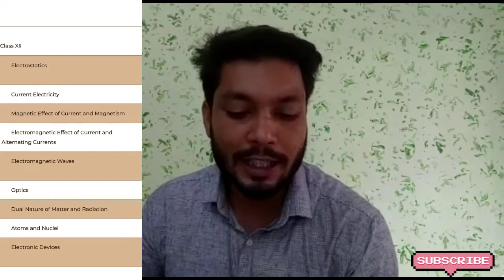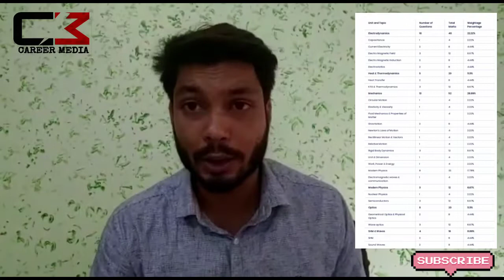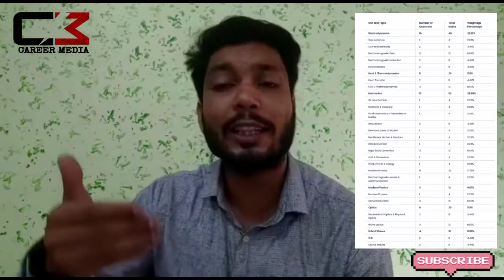Best Books For Neet 2020🔥Neet Physics Syllabus 2020🔥Physics Chapterwise Weightage For Neet Exam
Welcome to Career Media

dc pandey objective physics for neet
40 days physics for neet by sb tripathi :
physics for neet by cp singh cengage :
Fundamentals of Physics by Halliday , Resnick , Walker
complete Physics neet guide